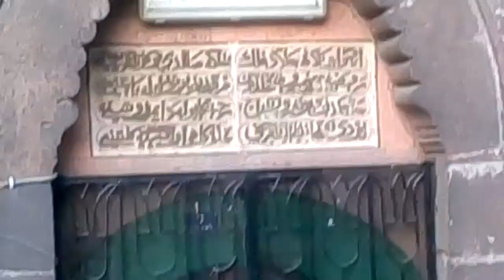Nokia 701 Fp2 720p 4x Zoom Kamera Testi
Sabahin 6'sında Ulusda Çektim Arkdaşlar.